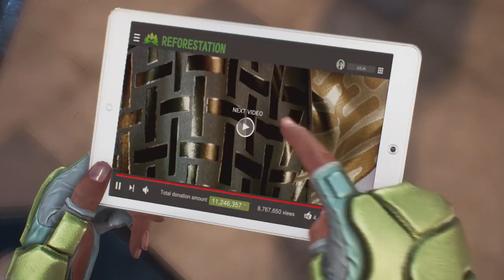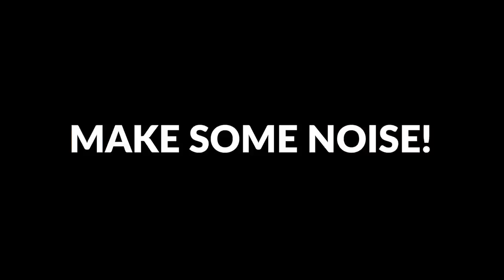Tekken 7 - Ganryu Trailer | PS4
From restaurateur to sumo success, witness the great Ganryu in action when he comes to TEKKEN 7!

Prepare to unlock this fighter by getting the TEKKEN7 Season Pass 3!